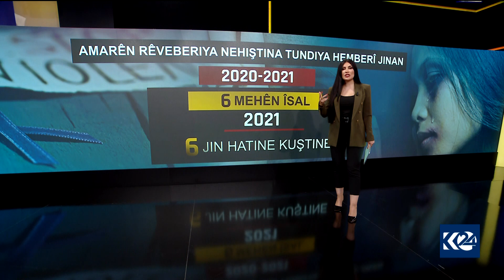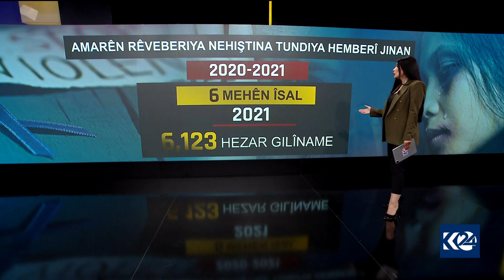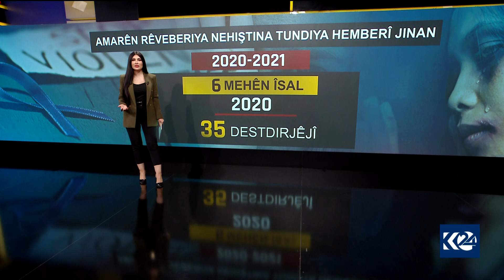گرافیك.. لە ماوەی دوو ساڵدا توندوتیژی دژی ئافرەتان دوو هێندە زیادی کردووە